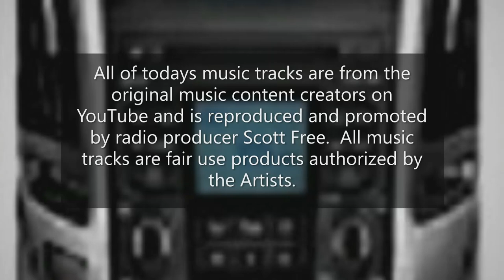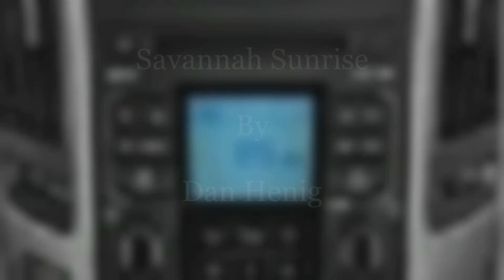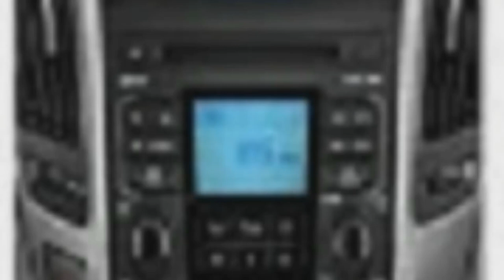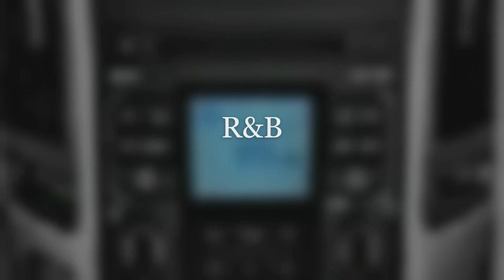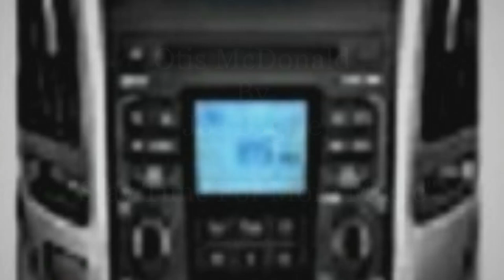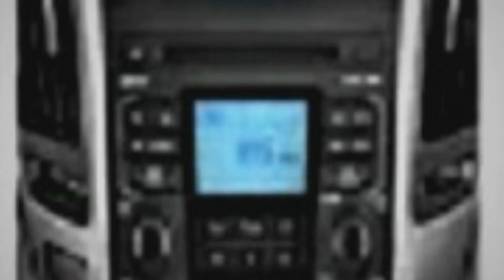The "Sounds of Sunday" Memorial Day Weekend Show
A. R&B Music Mix:
1. Ever Felt Part 2 By Otis McDonald.
2. Gas Pedal By Diamond Ortiz.
3. X Ray Vision By Slynk.
4. Road Tripzz By Ofshane.
B. Smooth Jazz Music Mix:
5. Sleeplessness By The Brothers Records.
6. Lusciousness By Asher Fulero.
7. Studio 2020 By Qunicas Moreira.
8, Quangerine Cream By Noir Et. Blanc Vie.
C. International Music Mix:
9. Staycation By Corbyn Kites.
10. Savannah Sunrise By Dan Henig.
11. Ice Kenkey Beats By Nana Kwabena.
12. Yards of Pans By Freedom Trail Studio.